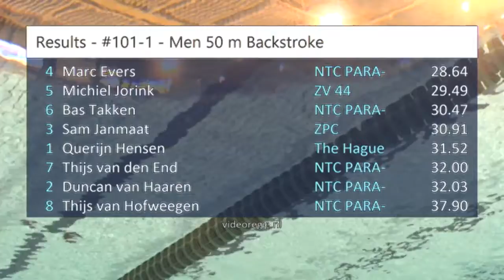#101 - Men 50 m Backstroke IPC final - Swim Cup Eindhoven 2017 | Zwemmen